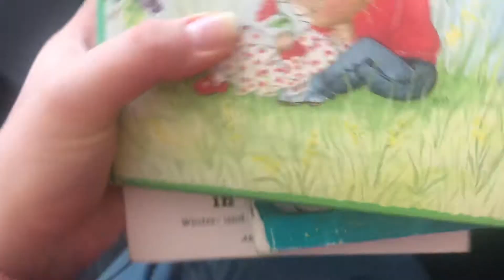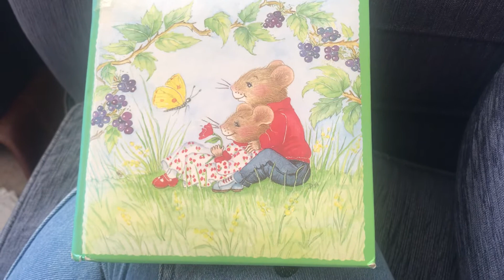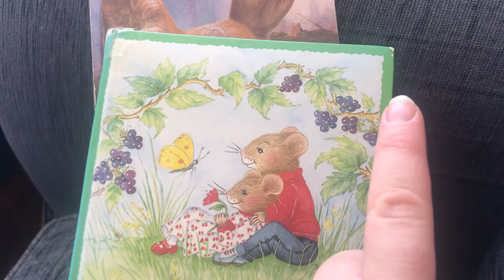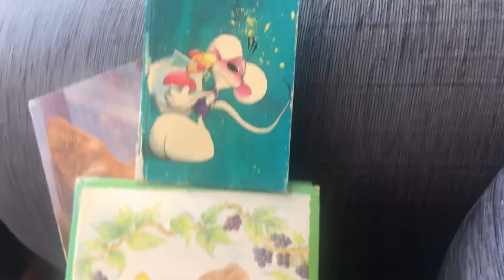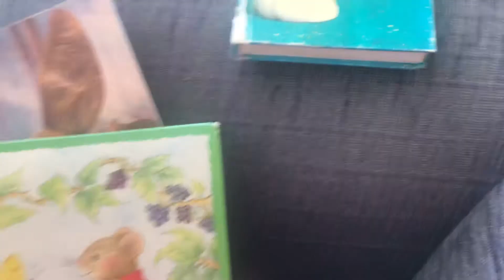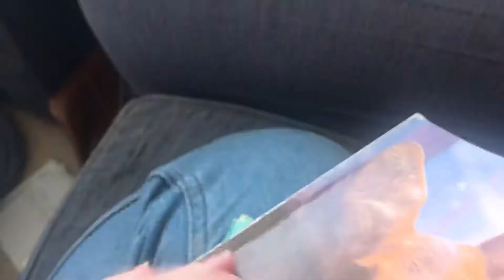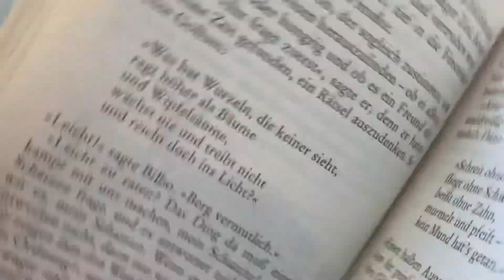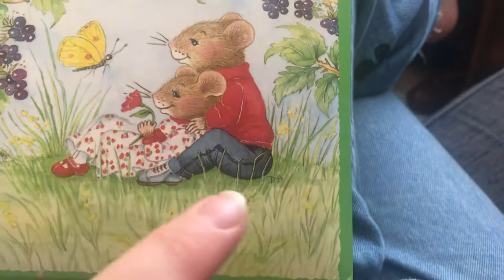Survived All This Time!!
grandmas ithassurvivedallthistime allalong all a long poesiealbum poetry quotables passedaway passingon catchup lifeupdate vlog dailyvlogs dailycontent lifesofull contentedwithcontent passage Passage is not only to right to move on but this is also a passage! And the passage of that text it is already always been with me and even now, when..! In fact, in a way it came to its bloom or blossomed actually in its muchness in more beauty when once or after she had actually passed on however, the words will stay!!
I hope that these words will - stay with you Worte dich begleiten, auf deinem Lebensweg... und diese Worte, die ich meine, sind Liebe, Glück, Zufriedenheit.

Today is the 18th July 2020 this was filmed on!! Thank you for taking note!!!